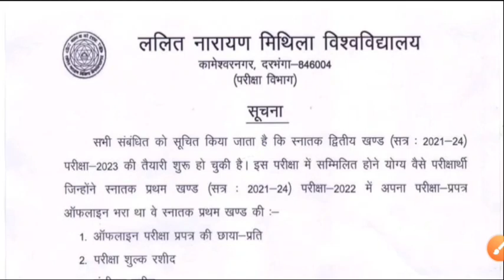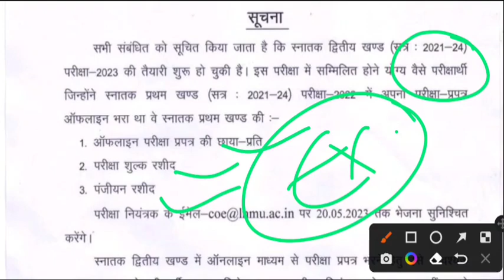Lnmu Part 2 Exam Date 2021-24 । Lnmu Part 2 Notice 2023 । Lnmu Part 2 Exam Kab Hoga 2021-24